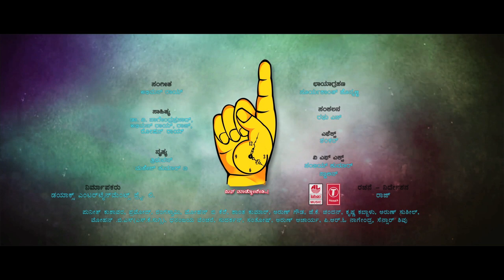One Time Official Trailer | Tejus, Neha Saxena | Raju B N | Abhimann Roy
T-Series Kannada presents One Time Songs,  Presenting to you One Time Trailer,  ft. Tejus, Neha Saxena. Music by Abhimann Roy and Directed by Raju B N.

One Time, One Time Songs, One Time Video Songs, One Time Kannada Movie Songs.

Watch OneTime Song Trailers on T-Series Kannada Channel. This movie is produced by Dioxe Entertainment Pvt.Ltd. Cast and Crew of the movie are Tejus

Album/Movie: One Time
Artist Name: Tejus, Neha Saxena
Music Director: Abhimann Roy
Music Label : Lahari Music